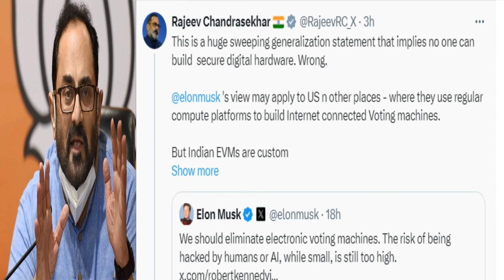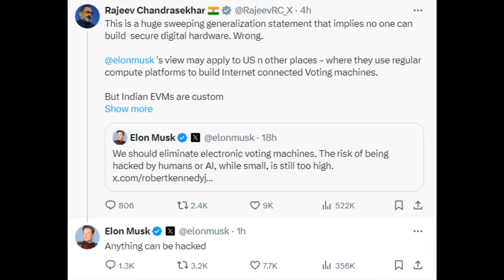சவால் விட்டுள்ள எலான் மஸ்க் புதிதாக வந்த பெரும் சிக்கல் வைரலாகும் சம்பவம்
elon musk reply who denied his view